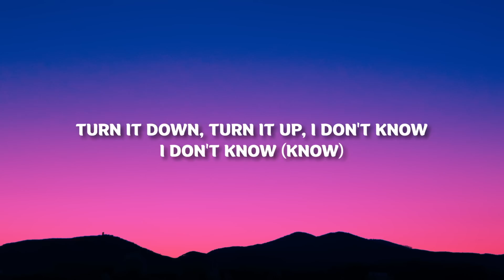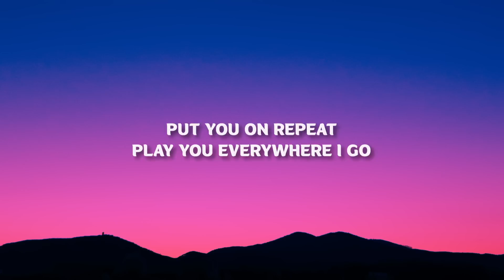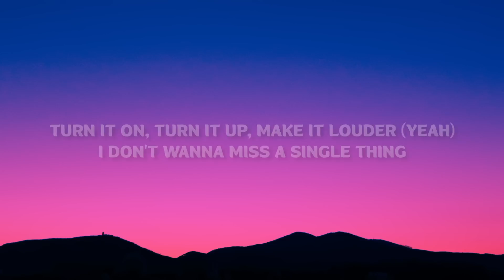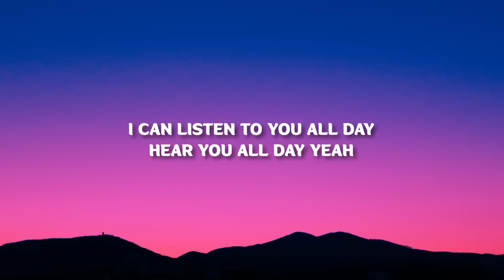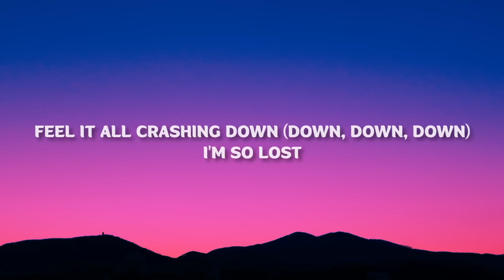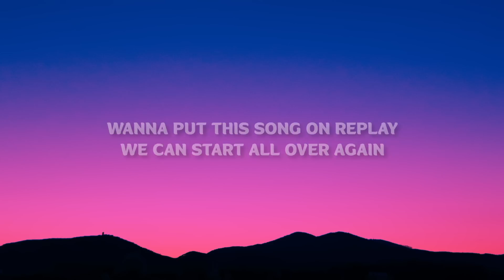Zendaya - Replay (Lyrics)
♫ Zendaya - Replay

(Lyrics):
Sounds so good, I just can't take no more
Turn it down, turn it up, I don't know
I don't know (Know)
But don't stop
Don't move, just keep it there (Right there)
Keep it right there (Oh)
Keep it right there
put you on repeat
Play you everywhere I go
Everywhere I go
Everywhere I go (Everywhere I go)
Yeah
Wanna put this song on replay
I can listen to it all day
I can listen to you all day
Hear you all day
Yeah
We can start all over again
And again
Yeah
Wanna put this song on re
Don't stop (Stop)
Turn it on, turn it up, make it louder (Yeah)
I don't wanna miss a single thing
I wanna hear every melody (Yeah)
Beating (Beating)
Beating so loud you can
Feel it (Feel it)(See it)
Beating (Beating)(Beating)
Beating for you
Everywhere I go
Everywhere I go (Play you everywhere I go)
Yeah
Yeah
We can start all over again and again
Yeah
Give it off
Feel it all crashing down (Down, down, down)
I'm so lost
I'm so lost in your sound
On replay (On replay)
(Put this song)
(List-listening)
To you all day
Yeah
Yeah,
And again
Yeah
(Wanna put) put this song on replay!
Yeah (Yeah)
Yeah(Yeah)